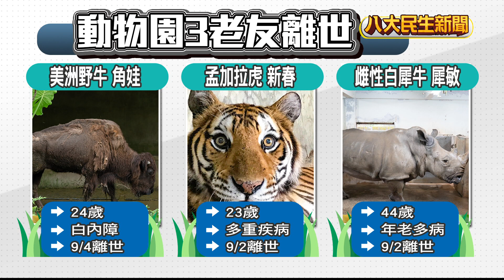馬來貘寶寶「莉姆路」 亮相見客緊跟媽身旁 |【民生八方事】| 2024090704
台北市立動物園今天迎來新生命，馬來貘（ㄇㄛˋ）寶寶，莉姆路 ，今天首度出來見客，不過可以看到他第一天上班感覺還是有點緊張，全程跟在媽媽身邊，個性溫順黏人，而他可愛模樣也吸引非常多動物迷，前來拍照打卡，保育員也透露，儘管莉姆路未滿2個月，但他食量非常好，如今已經40公斤了，甚至比哥哥姊姊體型都還大。